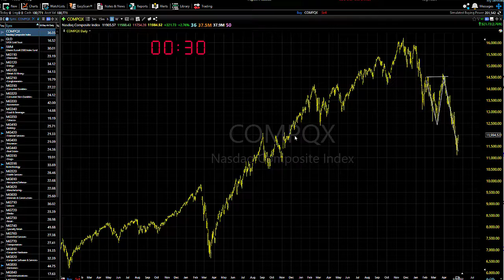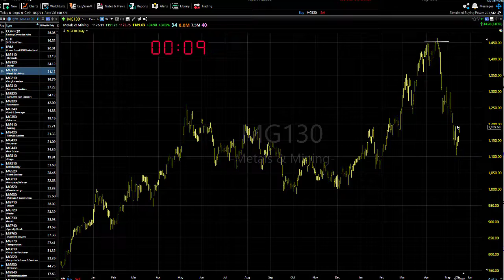05/18/22 Dave Landry's Market In A Minute-Short On A Pullback Unless It Goes Straight Back Up